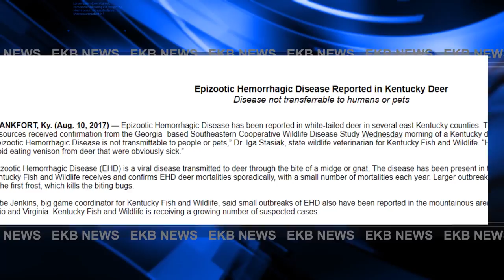EHD Outbreak in east KY spreads